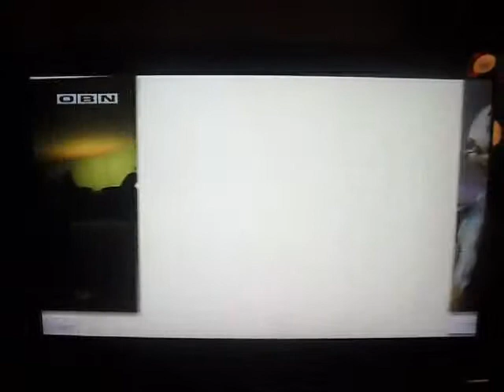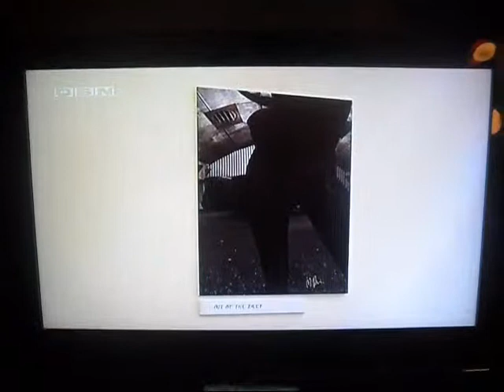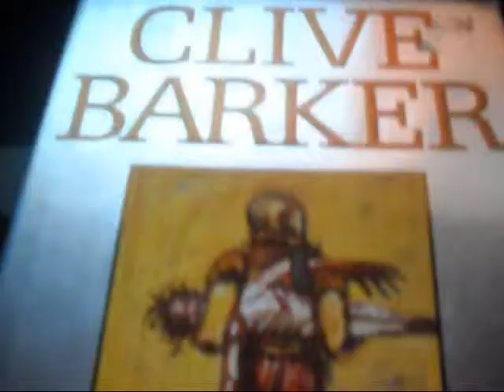Dark Fantastic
Today's interview with author Majo Pavlovic, about the exhibition of digital illustrations, on OBN TV.